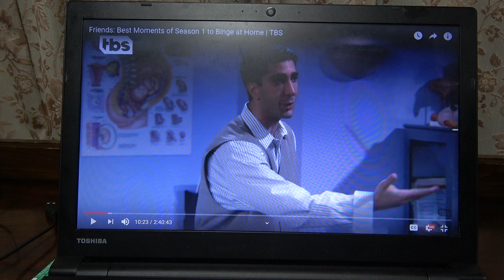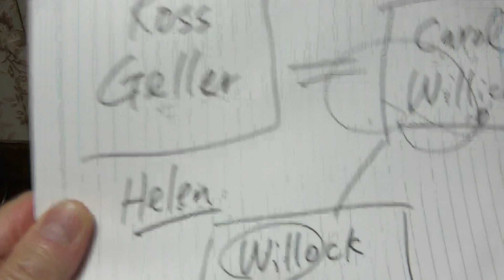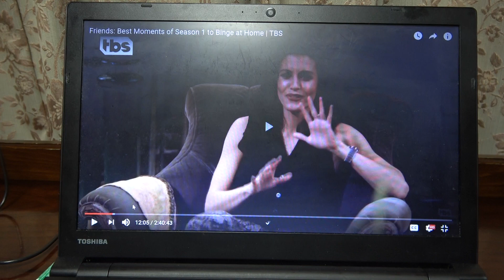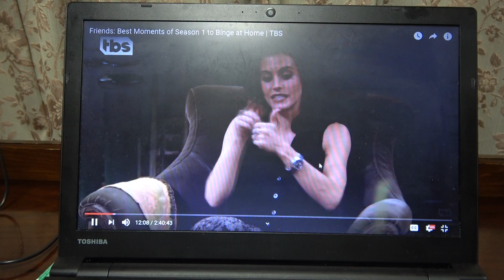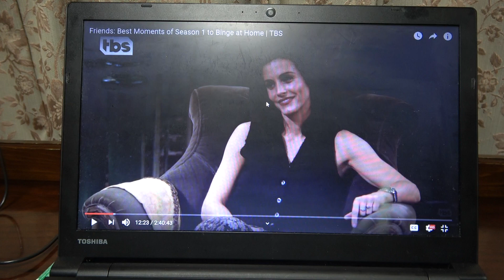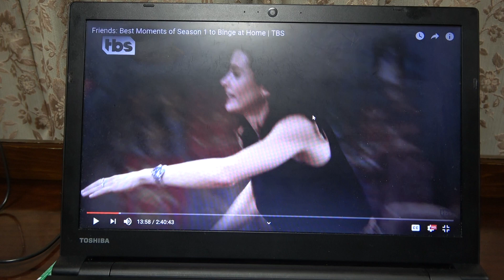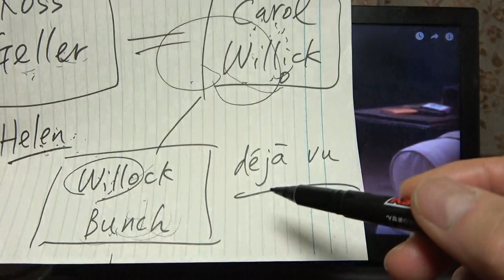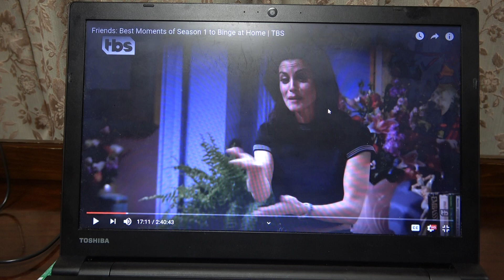(628) "Friends" の聴き取りと解説 (4)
YouTube 上にある次のリンク先のビデオを最初から聴き取り、そこに出てくる英語表現について解説します。

Friends: Best Moments of Season 1 to Binge at Home | TBS